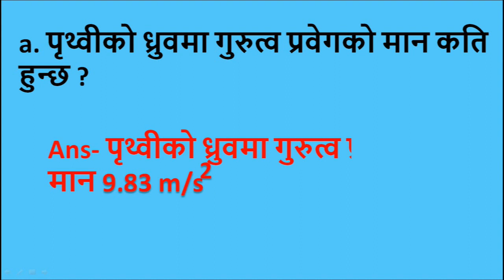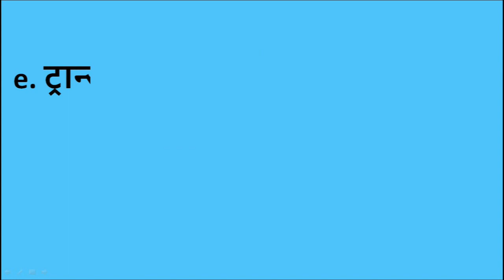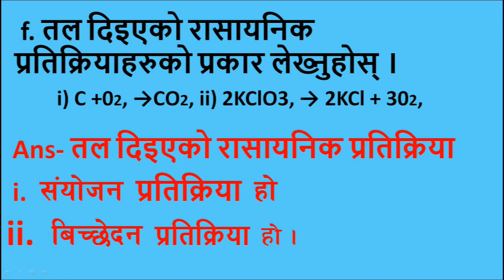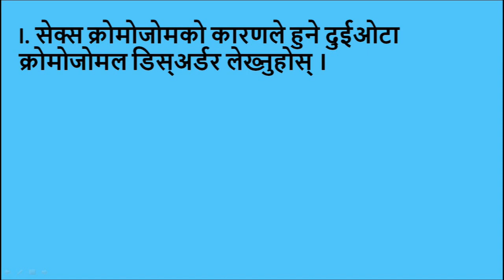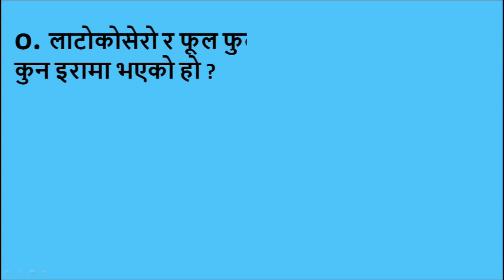SEE Science Model Question answer 2079/ एस. ई. ई.2079 नमुना सेट 2 question answer based SEE 2075 SEE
SEE Exam Model Question answer 2078/79|एस. ई. ई.2079 नमुना सेट 2 question answer based SEE 2075Hello students, I am Dharmendra pathak
class 10
Class 10 Science
@Class 10 science
SEE science solution for class 10
@class 10 SEE
# Win SEE Science important questions answer Science SEE
@Science important questions answer
@SEE 2078
SEE science 2079
SEE 2077
@SEE 078